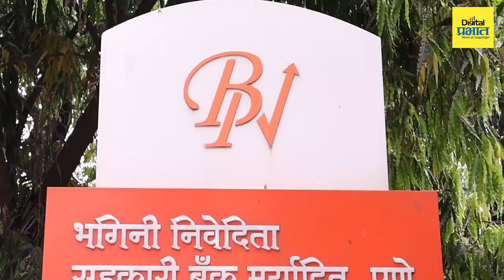भगिनी बँकेचे सुवर्ण महोत्सवी वर्ष - मान्यवर ग्राहकांच्या प्रतिक्रिया